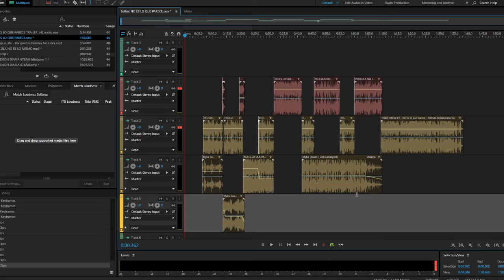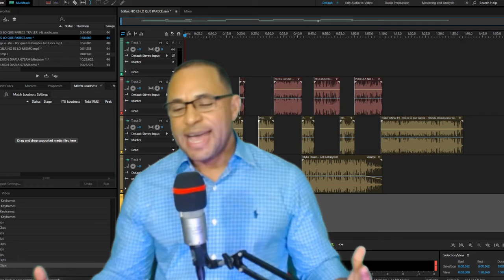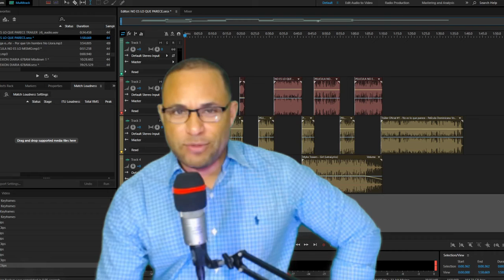Como realizamos un comercial de radio, para una película dominicana paso por paso.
Racionalización de comercial radial, para una película de humor Dominicana